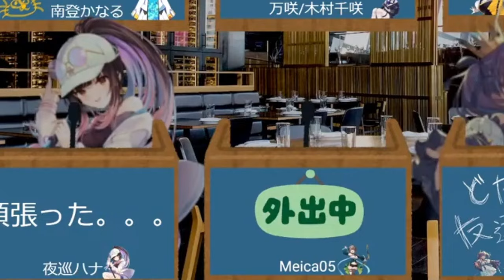Meica se queda dormida y casi no llega a su collab con Hana y compañía | DiscoTei Meteo [Sub Esp]